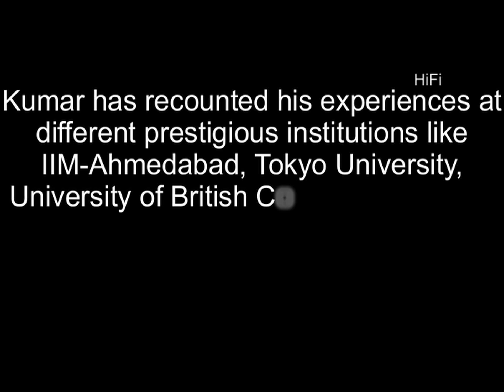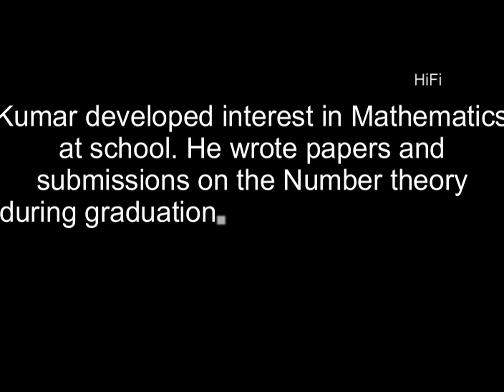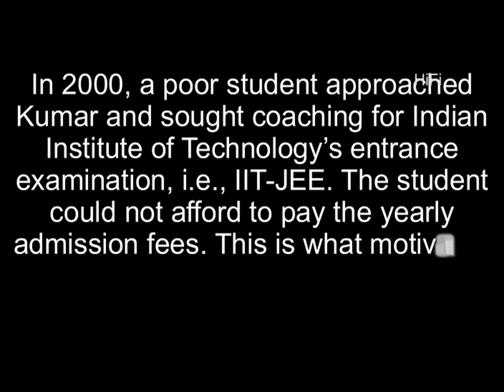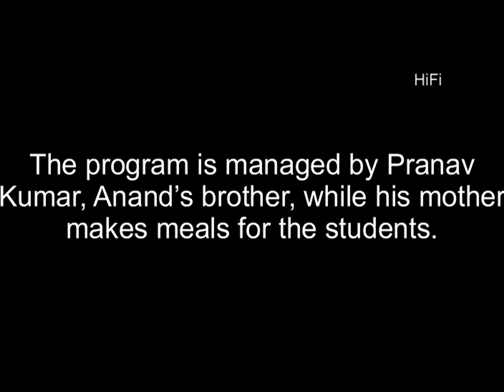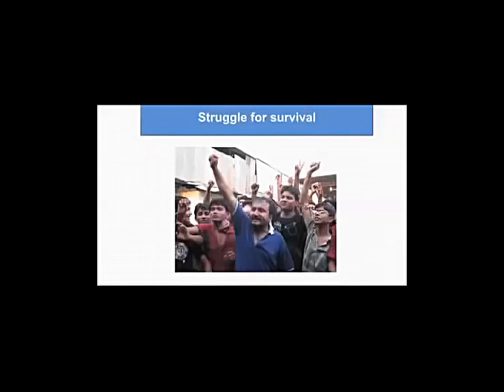Anand Kumar - Wife, Biography, Super 30 Story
Here is the biography of AnandKumar and the Super30story. His wife RituRashmi has been a huge pillar of support.